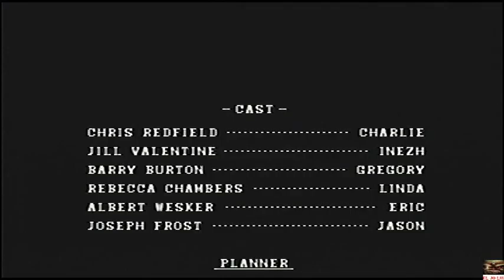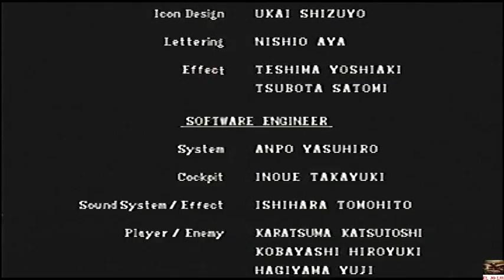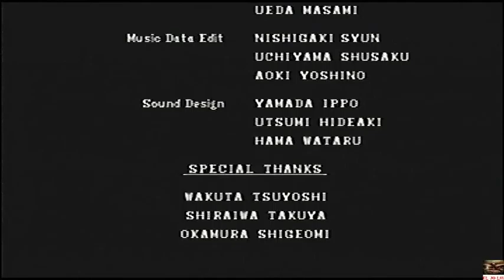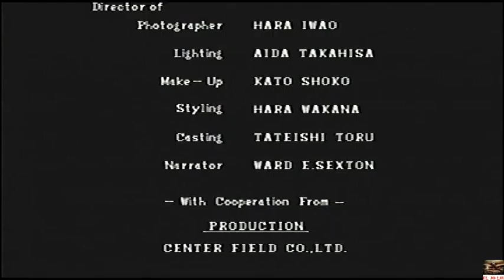Resident Evil 1 Director´s Cut | Walkthrough | Jill | Arrange Mode | 5/5 FINAL